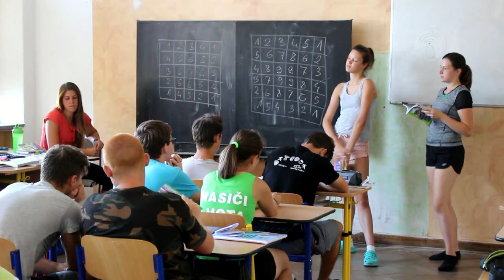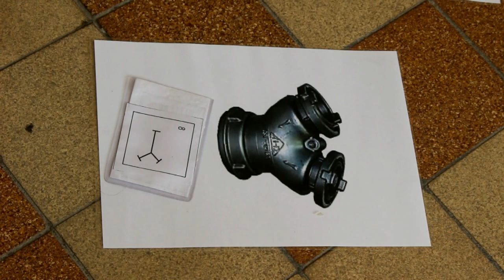LŠI Malé Svatoňovice 2018